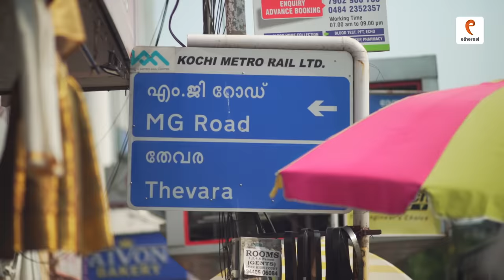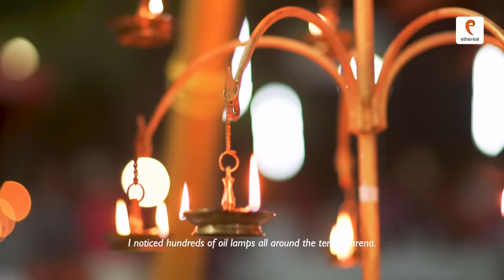Is It Human? The Dancing God of India | Theyyam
Theyyam is a ritual form of worship and dance in north Kerala. It’s a several hundred years old tradition with each Theyyam having its own rituals and customs. People come out in large numbers to seek blessings from the Theyyam god or performers. The Theyyam performers belong to the lower caste community as per the ancient caste structure formed by Namboothiri brahmins in Kerala. I filmed this video in and around the Kannur district - which is mainly the place where Theyyam happens. This place is far away from Kerala’s tourist circuit but it has many such less explored treasures.

The views, facts, and opinions expressed by the individuals in this video are from them as well as their own and not necessarily the same as that of the creators of the video.

Created By: Ayush Dinker (Instagram: @ethereal.colours)

This film was done in association with Tyndis, which is an experiential travel company based in Kerala and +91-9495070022

The medieval history part of this film is taken with permission from Prateek Prajosh’s film ‘Only Sometimes a God’. For a detailed account of Theyyam, it’s an absolute must-watch

Like what we do? PAY ETHEREAL

PLEASE DON’T USE THIS VIDEO WITHOUT PERMISSION OR LICENSE.